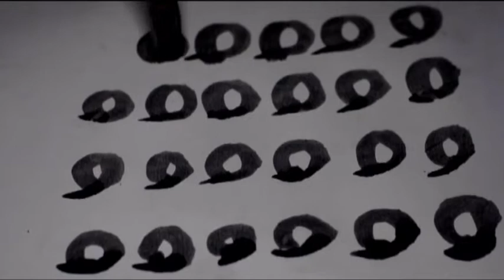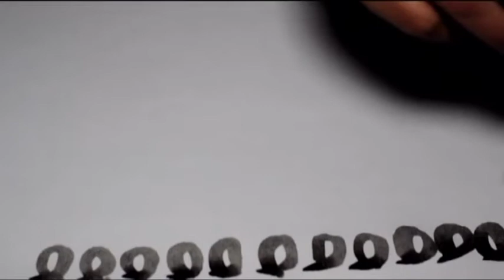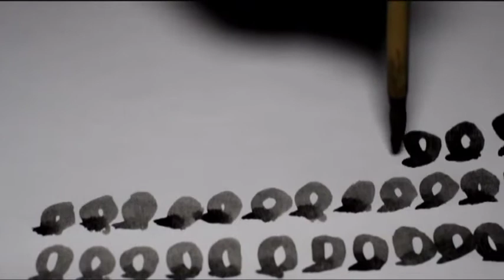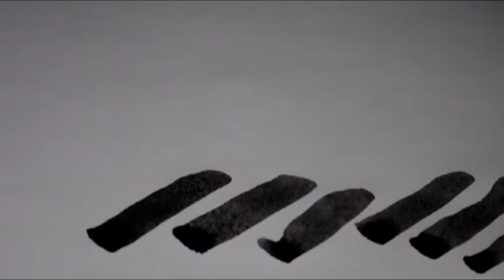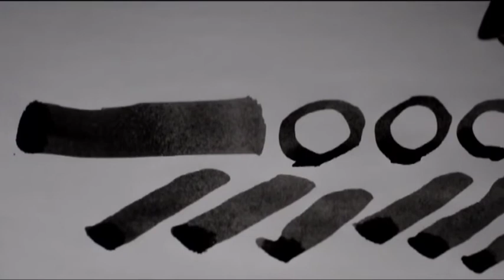ASMR | Quietly Drawing Patterns to Make You Sleepy